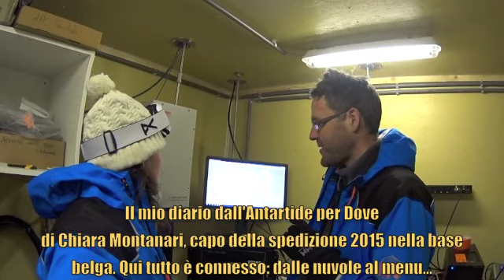Chiara in Antartide: un ragù al Polo Sud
Anche la qualità della mensa è fondamentale per la riuscita di una missione in Antartide